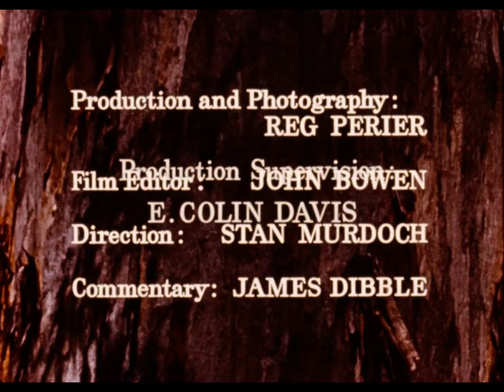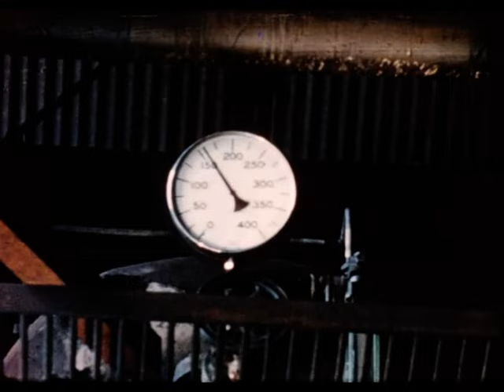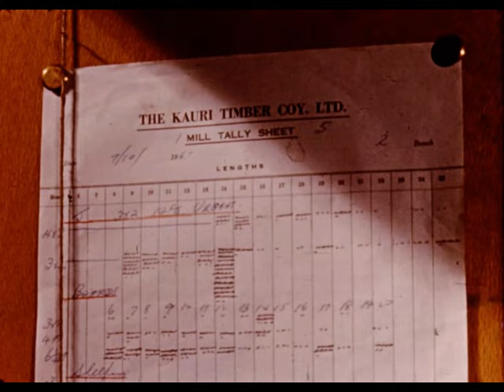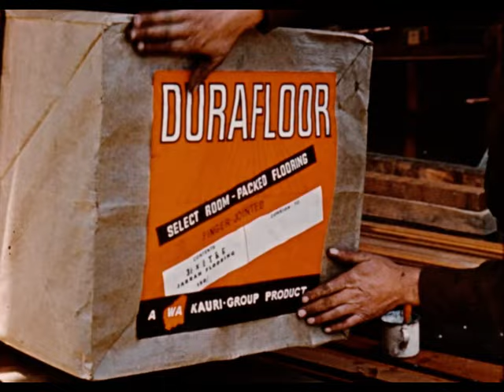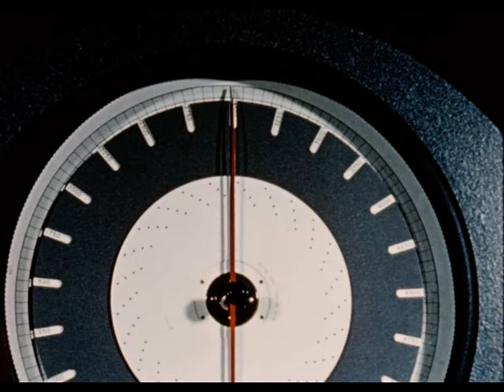Hardwoods for the World (Part 1) Western Australia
THE KAURI TIMBER COMPANY LIMITED
presents
HARDWOODS FOR THE WORLD

Production and Photography: REG PERIER
Film Editor: John Bowen
Direction: Stan Murdoch
Commentary: James Dibble
Production Supervision: E. Colin Davis

Western Australia Timber industry
Nannup
Northcliffe
Bunbury
Kalgoorlie
Perth
Mundaring